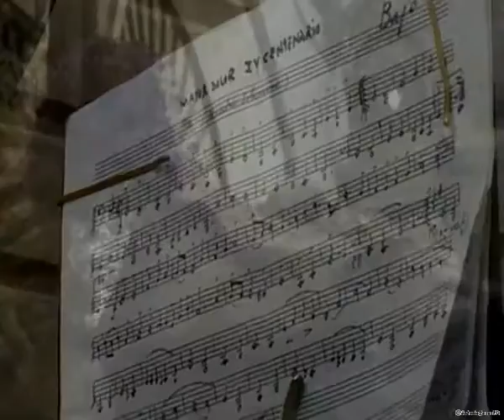Hermanaco 4 Mater Dei. Las 4 Esquinas TV miércoles 2 octubre 2013